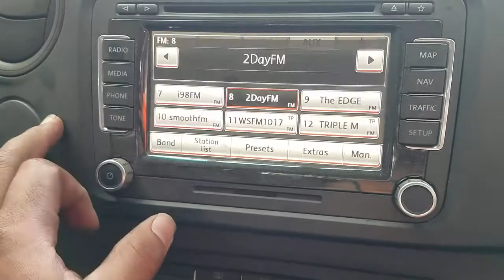WRECKING 2015 VOLKSWAGEN AMAROK 2.0 AUTOMATIC (C28492 SATNAV)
We are currently wrecking this 2015 VOLKSWAGEN AMAROK 2.0 AUTOMATIC (C28492 SATNAV).